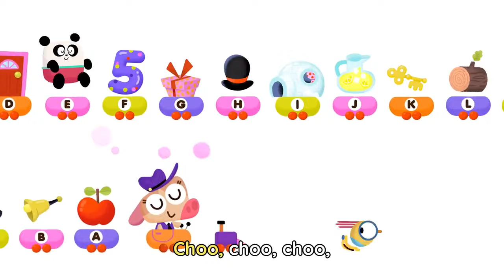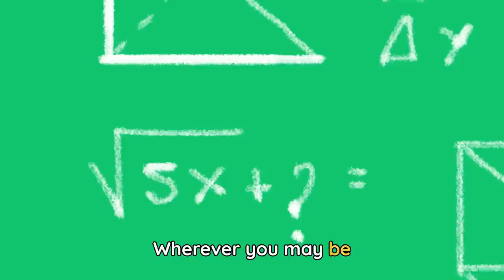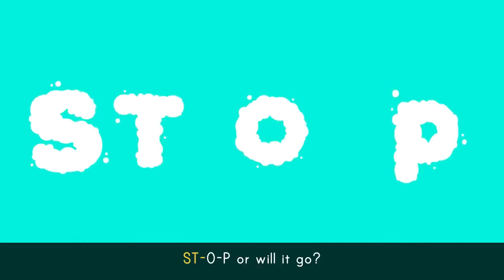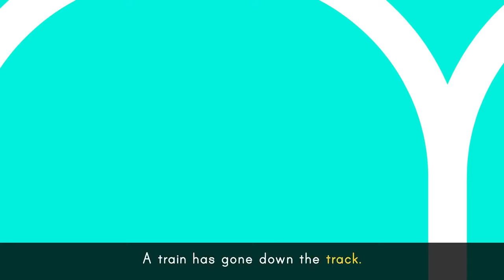ABC TRAIN SONG 🚂 + More vehicle songs for kids | Lingokids